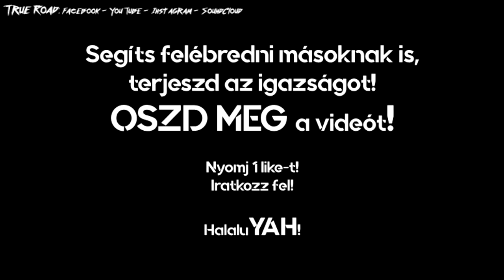A Holdra szállás kamu - HOAX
A világ hazugságait és az igazságot  igyekszünk feltárni!

Efezus 5:11 és ne vegyetek részt a sötétség haszontalan cselekedeteiben, hanem inkább leplezzétek le ezeket.

1 Thesszalonika 5:21 de mindent vizsgáljatok meg: a jót tartsátok meg,

ÉBREDJ!

HalaluYAH!

Jelenések 12:9
És vetteték a nagy sárkány, ama régi kígyó, a ki neveztetik ördögnek és a Sátánnak, ki mind az egész föld kerekségét elhiteti, vetteték a földre, és az õ angyalai [is] õ vele levettetének.